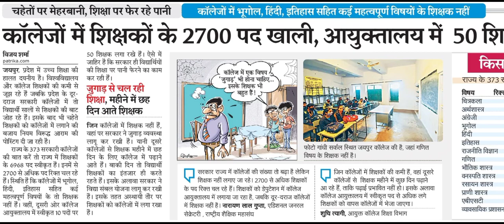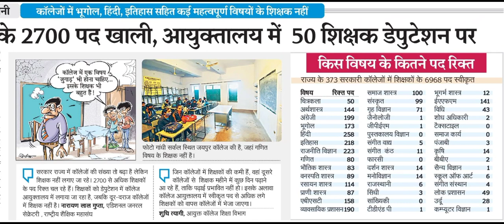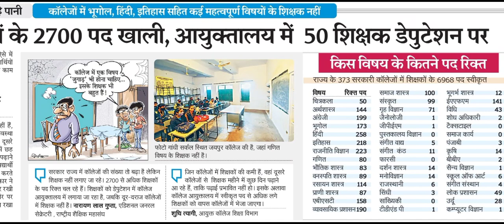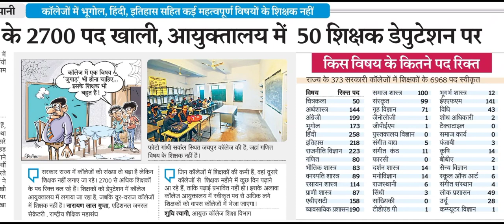RPSC Assistant Professor New Vacancy | RPSC College Lecturer New Vacancy - Edutuber Dev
नमस्कार दोस्तों, RPSC Assistant Professor Result 2021 की प्रतीक्षा के दौरान 1000 पदों पर घोषित की गयी RPSC College Lecturer New Vacancy में विषयवार कितने पद हो सकते हैं? यह प्रश्न प्रत्येक अभ्यर्थी हेतु जिज्ञासा का केन्द्र बना हुआ है। RPSC Assistant Professor Latest News Today पर आधारित आज के इस Video में RPSC Assistant Professor Cut Off जारी किए जाने से पूर्व Assistant Professor Subject Wise Vacant Posts पर प्राप्त Latest Update को आधार मानते हुए यह जानेंगे कि आगामी भर्ती में सहायक आचार्य के विषयवार कितने पद हो सकते हैं। इसके अतिरिक्त RPSC College Lecturer Result अथवा RPSC College Lecturer Cut Off पर कोई भी जानकारी प्राप्त होते ही आपको सूचित कर दिया जाएगा। RPSC Assistant Professor Latest News Today अथवा RPSC College Lecturer Latest News हेतु हमारे साथ बने रहें, धन्यवाद।
Title- RPSC Assistant Professor New Vacancy | RPSC College Lecturer New Vacancy - Edutuber Dev
Hello friends, during the waiting for RPSC Assistant Professor Result 2021, how many posts can be subject wise in RPSC College Lecturer New Vacancy declared on 1000 posts?  This question has become the center of curiosity for every candidate.  Based on RPSC Assistant Professor Latest News Today, in today's video, before the release of RPSC Assistant Professor Cut Off, on the basis of the latest update received on Assistant Professor Subject Wise Vacant Posts, it will be known that how many posts of Assistant Professor will be subject wise in the upcoming recruitment.  can.  Apart from this, you will be informed as soon as any information is received on RPSC College Lecturer Result or RPSC College Lecturer Cut Off.  Stay with us for RPSC Assistant Professor Latest News Today or RPSC College Lecturer Latest News Thank you.
RPSC College Lecturer Cut Off